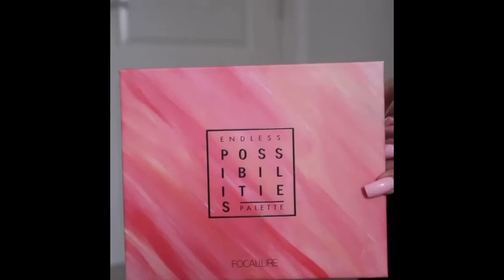Amazing Makeup Tutorials 2020 | Best Makeup transformations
Just some more satisfying makeup tutorials to watch while you are bored. I love the lip tutorials in this video a lot.

Amazing Makeup Tutorials 2020 | Best Makeup transformations | The power of makeup

Comment your favorite makeup look :)